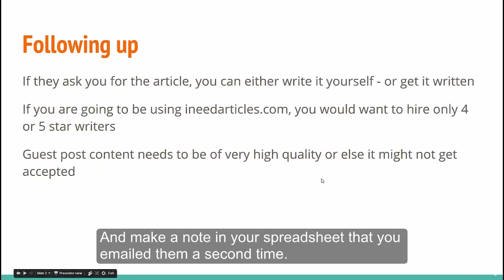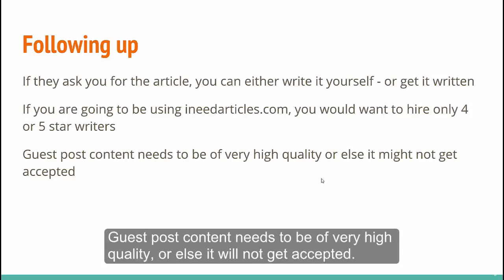233. Following up